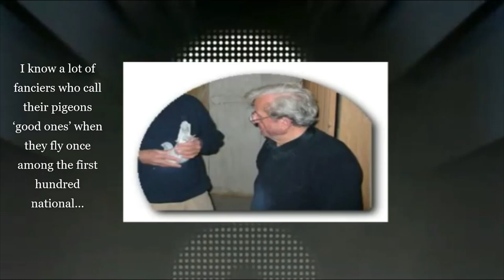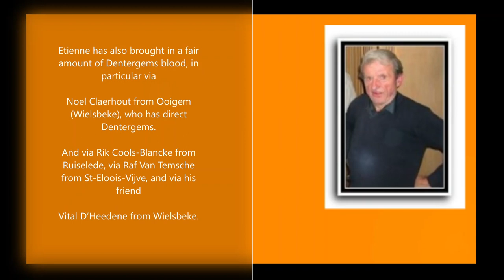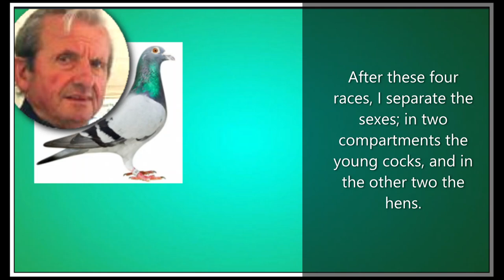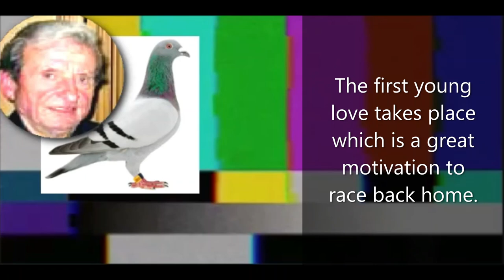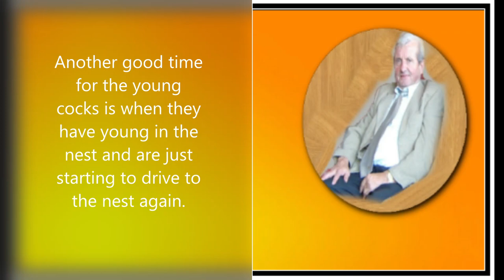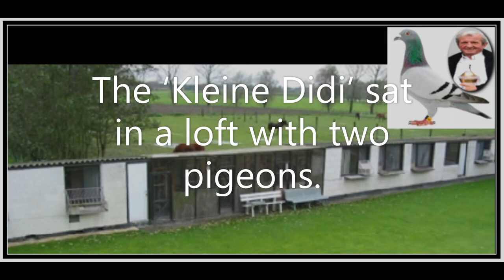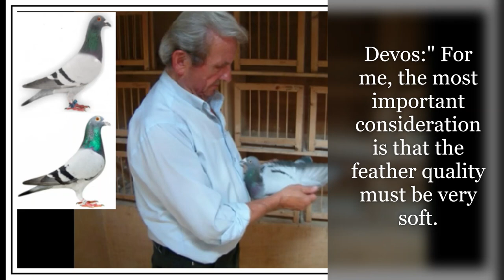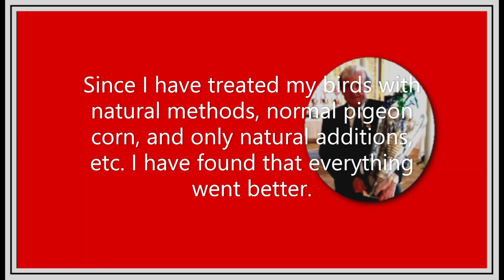Etienne Devos "Good Pigeons Breeds Good Pigeons" Salute Etienne Devos A Short Documentary Part 5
licensed
Video by Daniel Ponomarev https